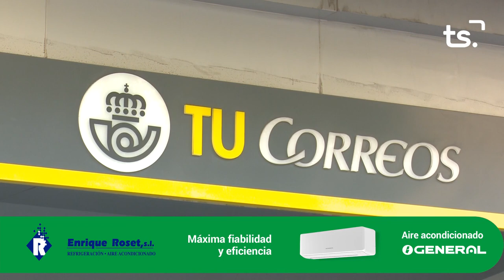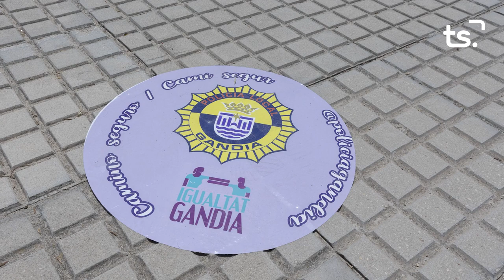INFORMATIU 2023 07 14